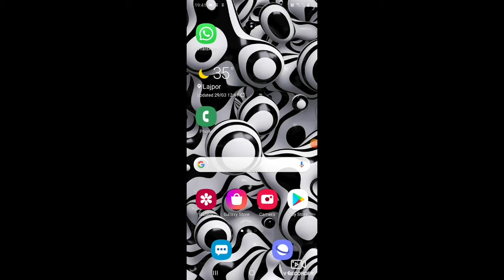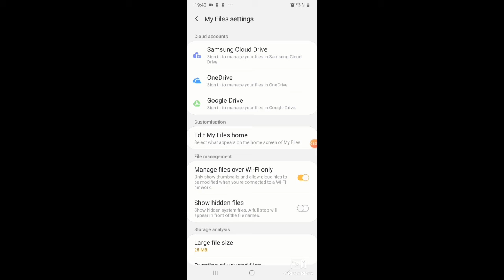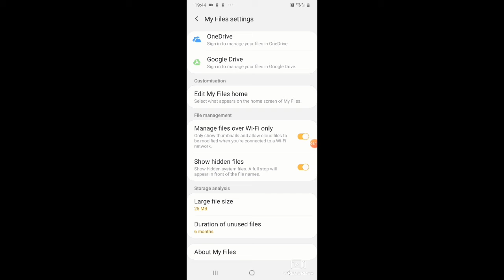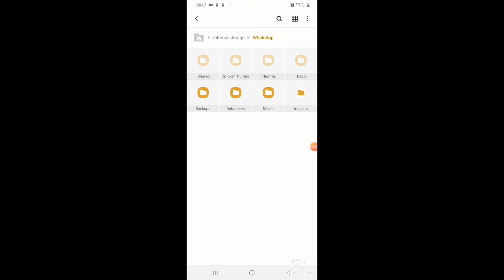Whatsapp Status Ko Download Kaise Kare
Hello Dosto is video me maine whatsapp status ko download kaise kare uske bare puri details me is video me bataya hu. is video ko dekhne ke baad ap whatsapp status ko badi asani se download kar sakaynge. whatsapp status ko download karne ka sabse asan tarika bataya.

whatsapp status ko kaise download karen
whatsapp status ko download kare
whatsapp status ko kaise download kare
whatsapp status ko save kaise kare